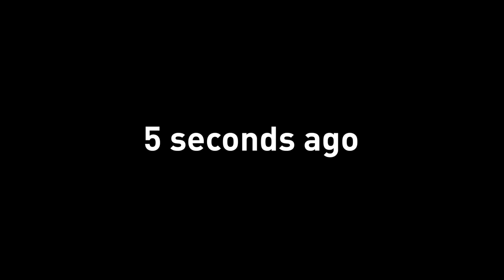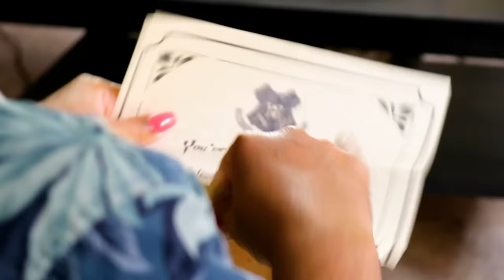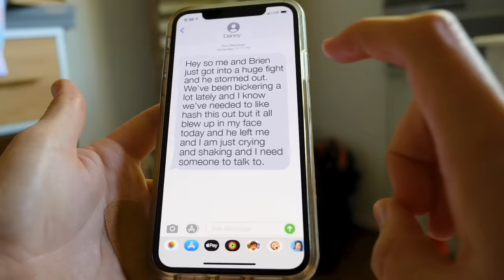Every Introvert Ever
…And that’s enough social interaction for today. This is EVERY INTROVERT EVER.

CREW
Directed By: Ryan Finnerty
Executive Producer: Ryan Finnerty
Written By: Monica Vasandani, Kurt Maloney, Lorraine Degraffenreidt, Cole Hersch
Production Manager: Alicia Gaynor
Production Coordinator: Nancy Azcona
DP: Brennan Iketani
Art Director: Cassie Vance
Editor: Mike Small
Assistant Editor: Matt Duran
GFX: Brittany Metz
Content Manager: Kiana Parker
Executive Assistant: Sammie Miller